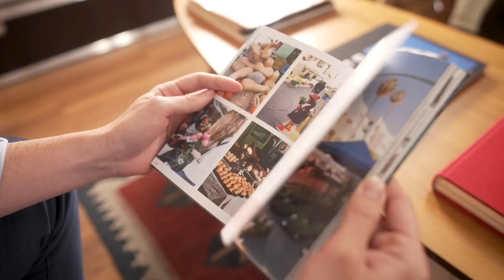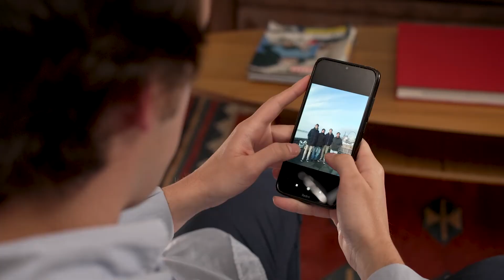Oxford test of English: Álvaro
Álvaro, madrileño de 24 años, nos cuenta como el Oxford Test of English le ha ayudado académica, personal y profesionalmente.